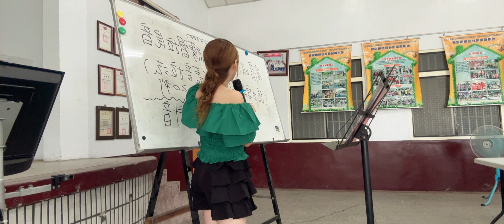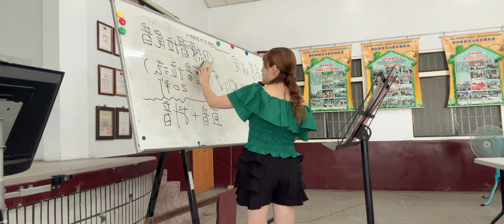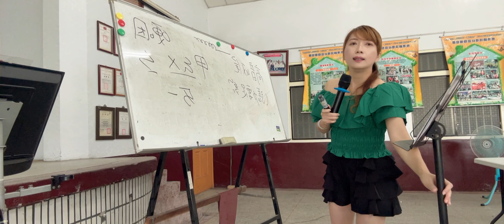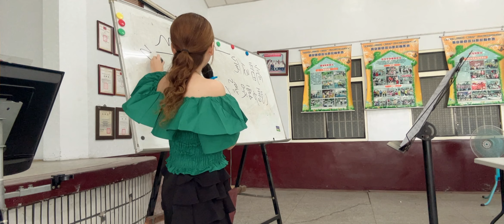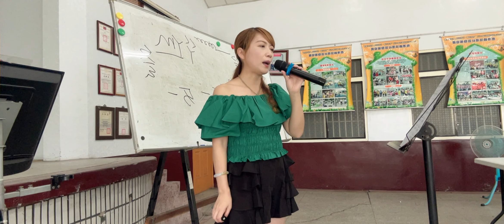感情寄到最後-向蕙玲（亮亮老師教唱）p1